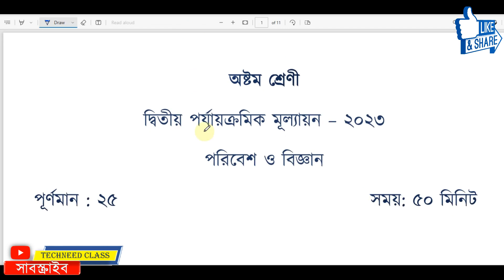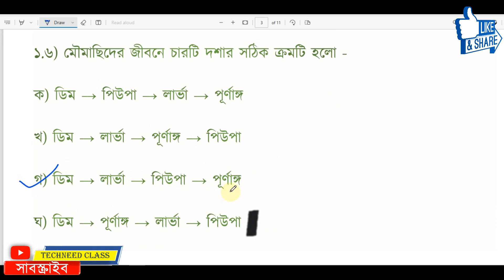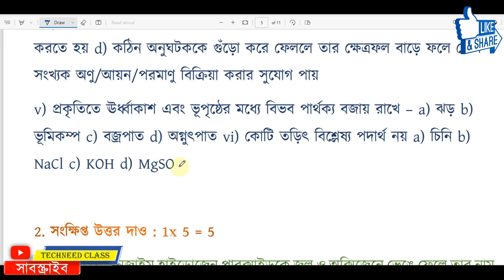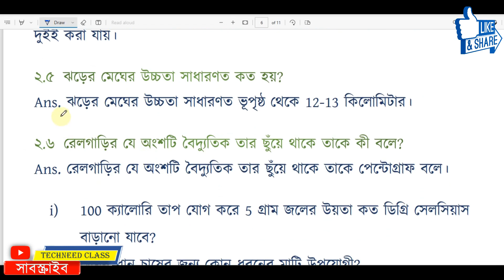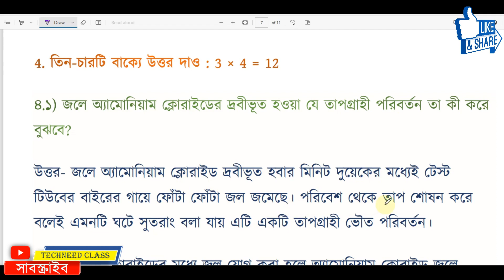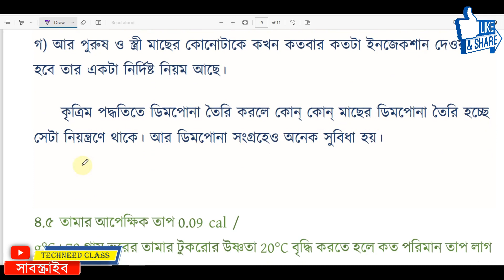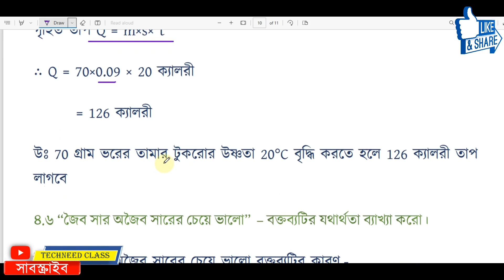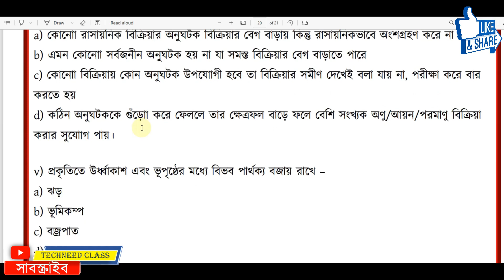Class 8 Second Unit Test Biggan Question Paper 2023 | Class 8 Science 2nd Unit Test Suggestion 2023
class 8 science 2nd unit test question 2023 || class 8 science second unit test question answer 2023

class 8 science second unit test question answer 2023
class 8 second unit test science question answer 2023
class 8 science question 2023 2nd unit test
class 8 poribash 2nd unit test question 2023
class 8 poribash second unit test question paper 2023
class 8 science second unit test suggestion 2023
class 8 2nd unit test science question answer 2023
class 8 2nd unit test science 2023
class 8 science 2nd unit test exam question 2023
class 7 second summative question paper 2023

Solved queries:
class 8
class viii
science
bigyan
environment and science
suggestion
question paper
syllabus
marks division
question patern
class 8 science 2nd unit test question pattern 2023
class 8 science 2nd unit test marks division 2023
2nd unit test
second unit test
second summative exam
second summative exam 2023
second summative test 2023
class 8 2nd summative exam 2023
class 8  science 2nd summative exam 2023
class 8 science 2nd summative evaluation 2023
class 8  second unit test science  2023
class 8 science second summative  suggestion 2023
class 8  second summative suggestion 2023
class 8 second summative question paper 2023
class 8 science second summative question paper 2023
class 8 science  question answer 2023
class 8 science second unit test syllabus
class 8 science first unit test exam 2023
class 8 science second unit test exam question 2023
class 8  second unit test science suggestion 2023
class 8 second unit test science question paper with answer 2023
class 8 second unit test science question 2023
class 8 science 2nd unit test suggestion 2023
class 8 science question answer 1st unit test
class 8 science suggestion 2nd unit test 2023
class 8 geoscience graphy 2nd unit test 2023

অষ্টম শ্রেণির পরিবেশ ও বিজ্ঞান প্রশ্ন উত্তর দ্বিতীয় ইউনিট টেস্ট ২০২৩
অষ্টম শ্রেণির পরিবেশ ও বিজ্ঞান প্রশ্ন উত্তর দ্বিতীয় ইউনিট টেস্ট সাজেশন ২০২৩
অষ্টম শ্রেণির পরিবেশ ও বিজ্ঞান প্রশ্ন উত্তর
অষ্টম শ্রেণির প্রশ্ন উত্তর দ্বিতীয় ইউনিট টেস্ট ২০২৩

class 8 Science Chapter 5 short question answer